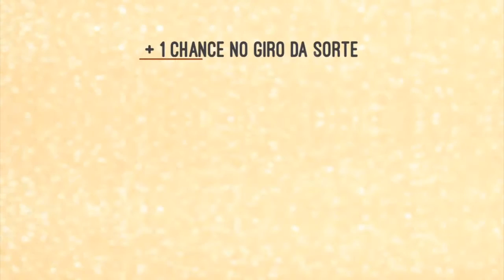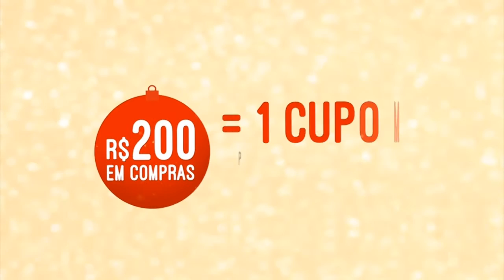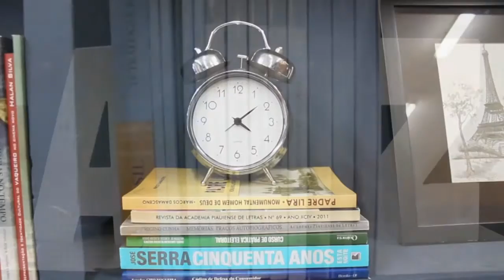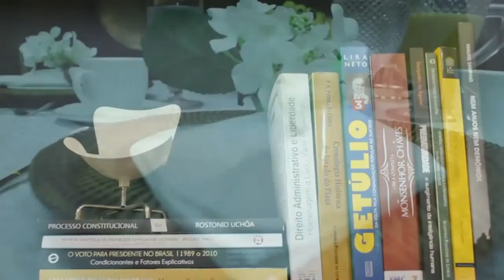Café com Informação com Moacir Pena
No Café com Informação desta semana, Arimatéia Azevedo entrevista o advogado Moacir Pena, presidente da Comissão de Direitos das Famílias e Sucessões, da OAB-PI. Uma conversa descontraída e bastante informativa sobre divórcio, guarda dos filhos, pensão alimentícia, alienação parental e testamento.